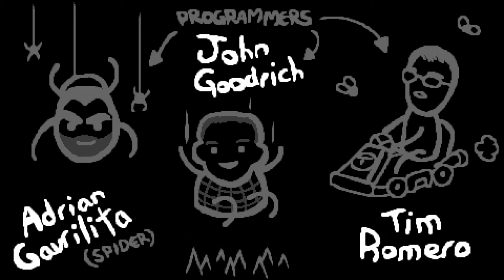The Binding of Isaac: Rebirth - Crazy Run 8 (First Mega Satan Kill)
Probably the most OP run I've ever had, did some fun stuff with Credit Card + Blank Card earlier. Seed is 9CMF G4N1 (as Isaac).